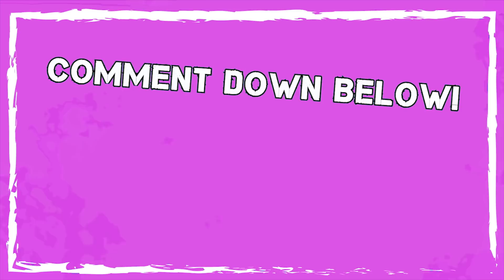Growing Pains | Dance Academy Short Episode S1E8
Abigail is devastated that her body seems to be developing and defies Miss Raine by wearing a loose top to class. Sammy is forced to buy a dance belt, with Christian as his unlikely shopping buddy.